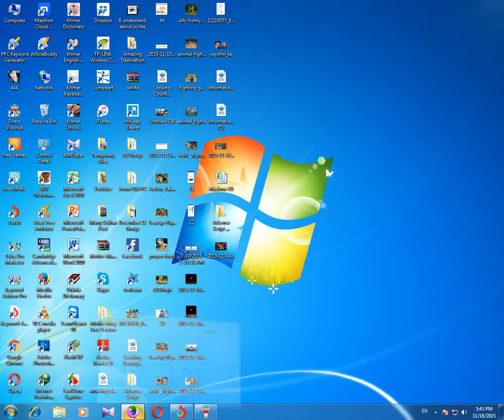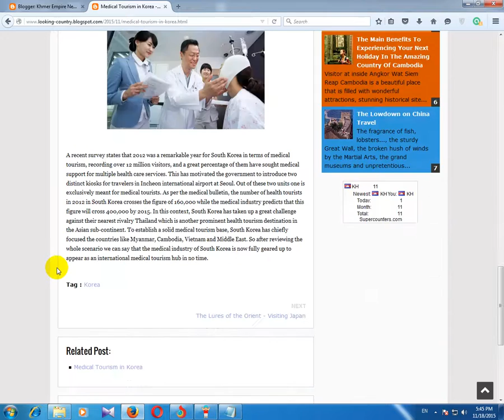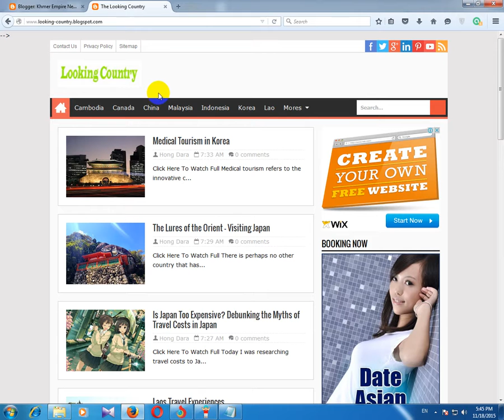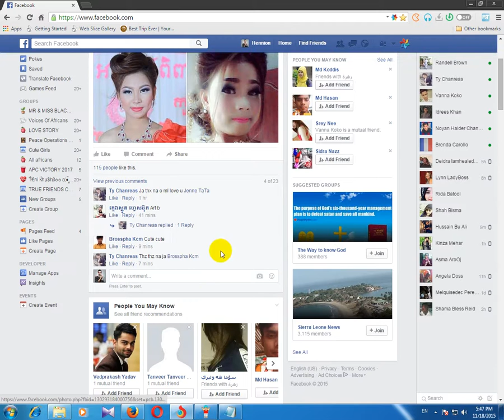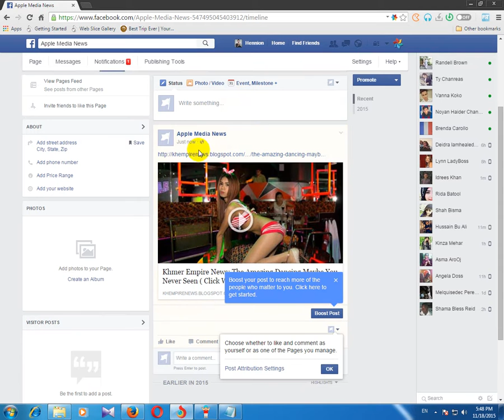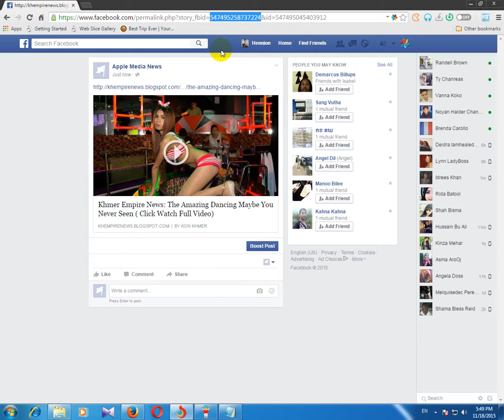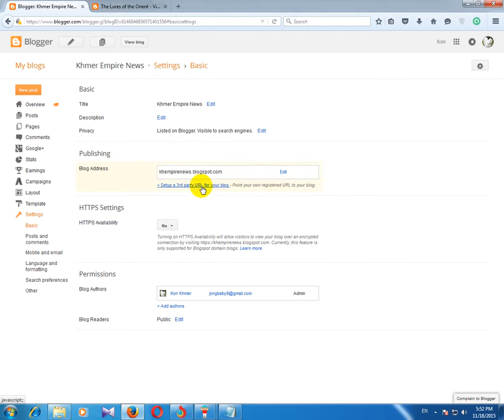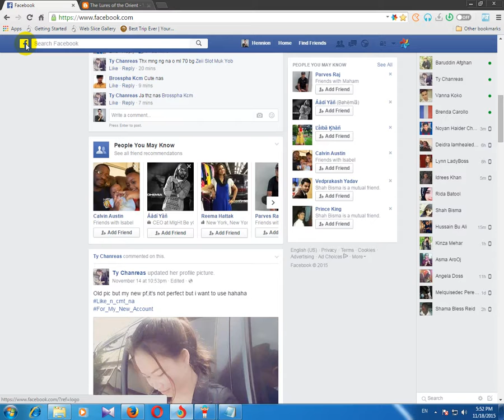How To Post To Facebook Without Spam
The Video Clip Will Post Here must related to;
1-Funny video                 2-Video Game    3-Health Video
4-Insurance                   5-Travel             6-Medicine
7-Cell Phone                  9-Computer Software
10-Phone Software     11-Technology
12-Animal                      13-Natural
14-Comedy                 1 5-Entertainment
16-Make Money Online        17-Blogging Training
18-Website Development.

 Meet Amazing Dating Site and Advise

Copy Rights@2015